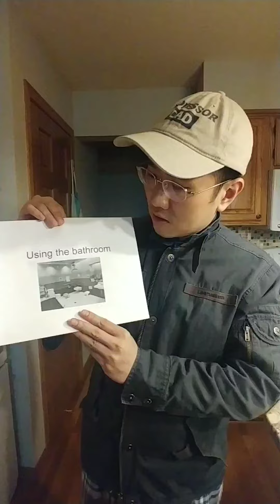Mikkel, it's time to potty!